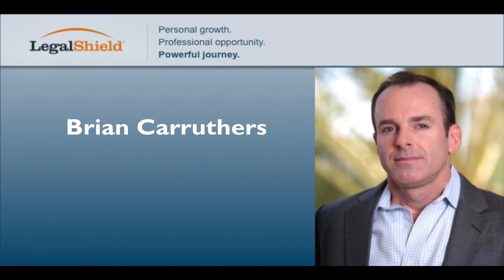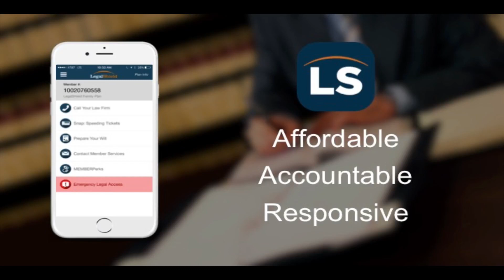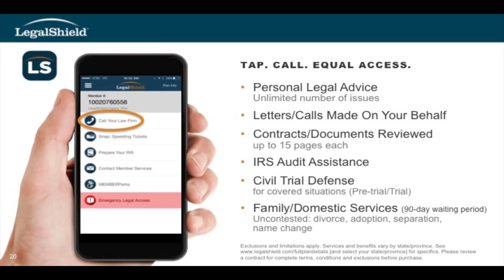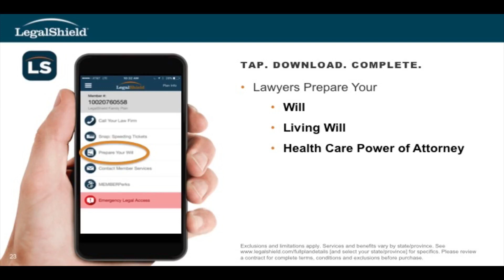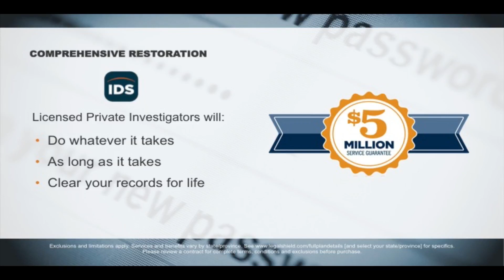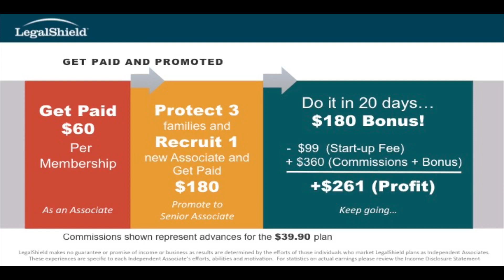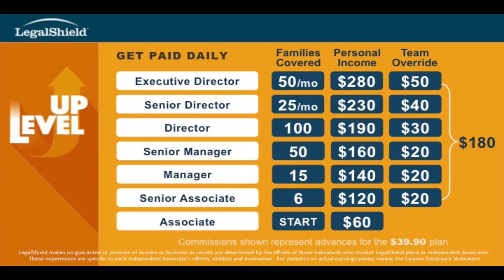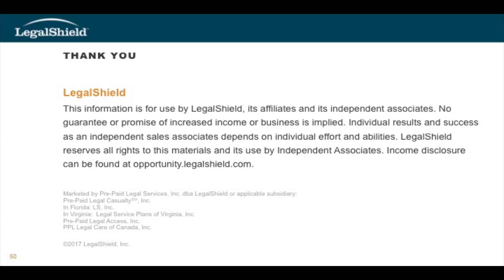LegalShield Presentation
Protect your family, your business, and your personal identity with simple, comprehensive coverage from LegalShield and IDShield. to for more information.